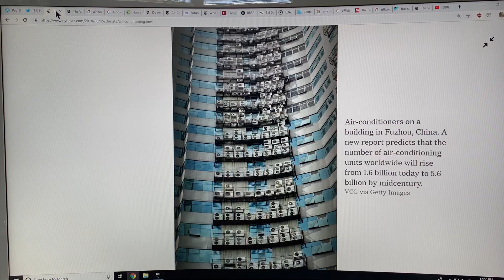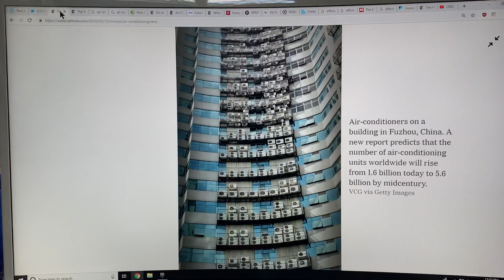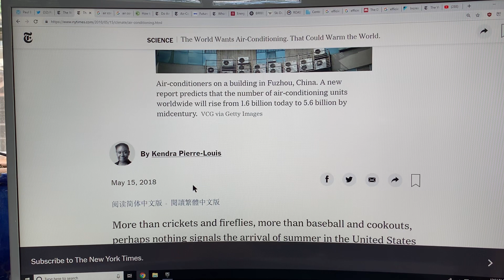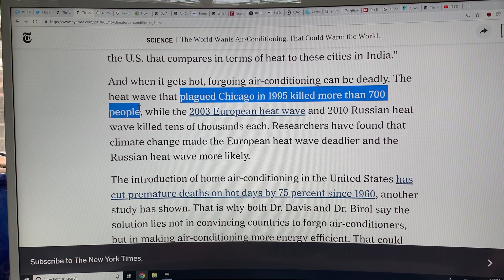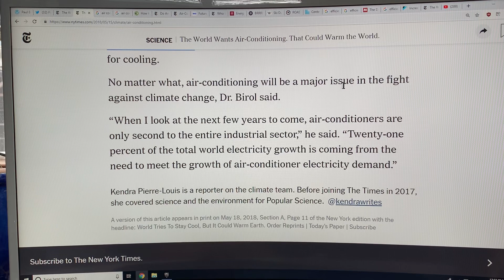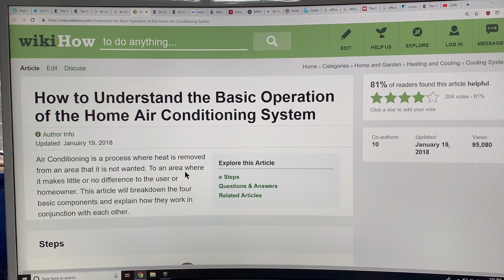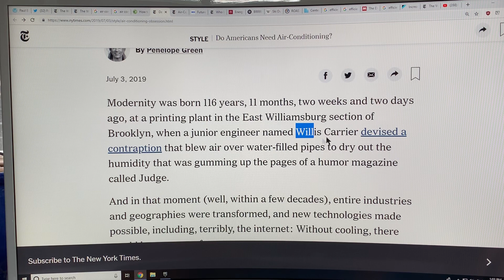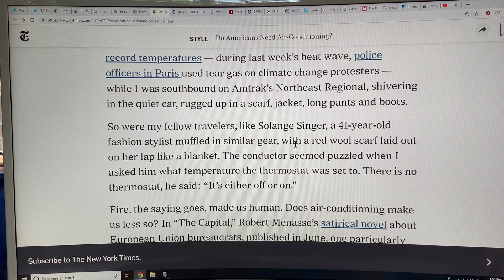Global Growth in Air Conditioning Demand is Warming the World: 1 of 2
Heatwaves around the planet are happening much more often, at much higher temperatures and humidities, with much longer durations, and they are occurring in regions that did not have them before. Thus, demand for air conditioning is skyrocketing. Globally, the 1.6 billion AC units in 2018 are projected to grow to 5.6 billion units by 2050, and by 2050 they will use as much electricity as China does today for all activities. Greenhouse gas emissions from electricity generation to power these ACs will nearly double, and waste heat from ACs that is vented outside can heat cities by a few degrees.